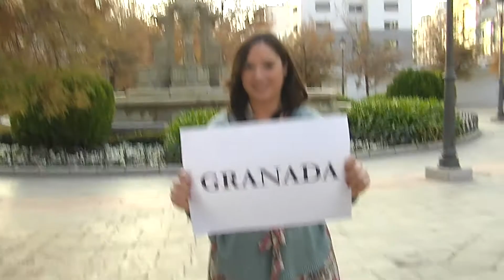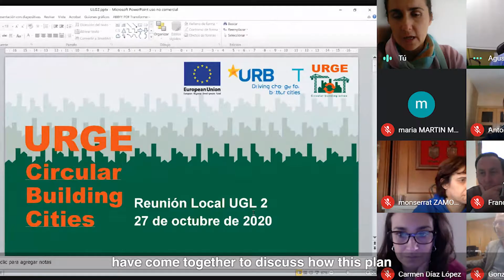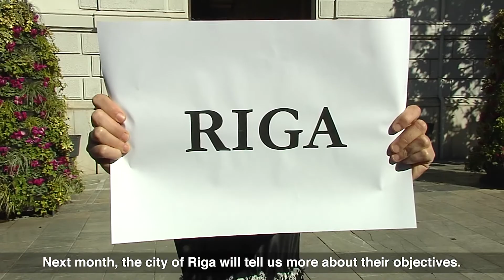City video Granada: Circular building cities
City video 2/10: Granada introduces their ambitions and plans for circularity in the building sector. Video created in the light of the second phase of the URGE project, financed by the URBACT programme.